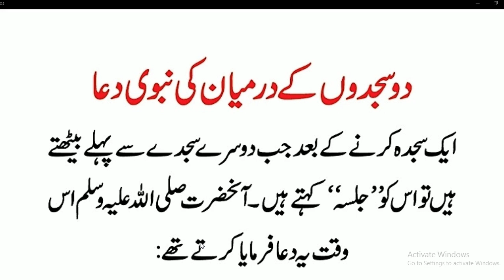Daily Dua// 2 sajdon ke darmiyan ki dua//دو سجدوں کے درمیان کی نبوی دعا